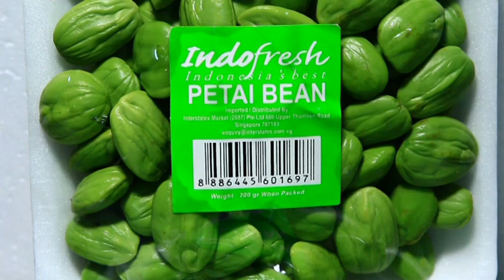Indonesian Tropical Vegetables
Indonesian Tropical Vegetables rich in mineral and nutrition. It has set quality standard appropriate to Good Agriculture Practices (GAP), and Good Handling Practices (GHP).

Indonesian famer uses high quality seeed to get best agriculture product.

인도네시아 제품에 대한 자세한 정보를 원하시면 인도네시아무역 진흥센터 부산을 방문해 주시기 바랍니다.
주소 :부산시 동구 중앙대로 176, 대한통운빌딩 103호
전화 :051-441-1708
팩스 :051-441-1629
페이스북 :@itpcbusan.fp
APP 스토어/ Google 스토어 :itpcbusan